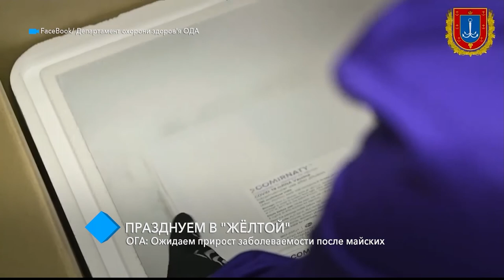ОГА: ожидаем прирост заболеваемости коронавирусом после майских праздников